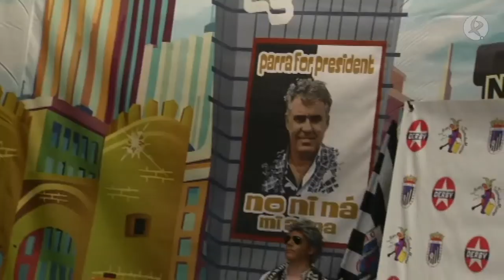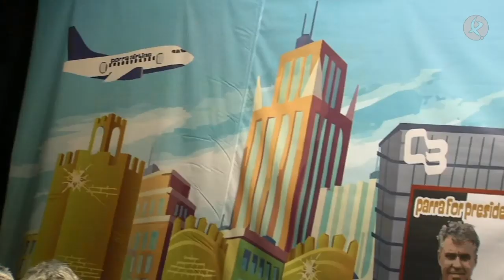De Turuta Madre | PRELIMINARES | COMBA | 2020